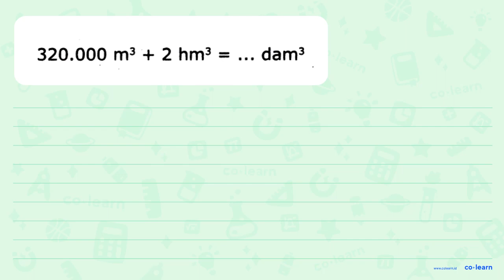320.000 m3 + 2 hm} dam?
320.000 m3 + 2 hm} dam?

Topik atau Materi: Konversi Satuan Volume - Kecepatan dan Debit - Aritmatika - Matematika Kelas 5 SD - K-13

Sumber Soal: Buku Siswa Mari Belajar Matematika Kelas 5, K-13, DN, 2017 , N/A

00:00 : Bedah Soal
01:00 : Konsep, rumus dan pengertian Konversi Satuan Volume
01:18 : Langkah penyelesaian soal
01:30 : Jawaban akhir
02:00 : Penutup